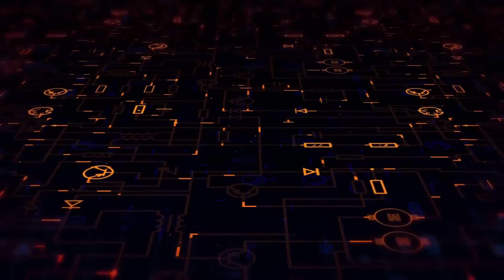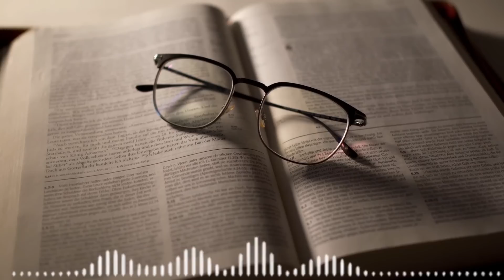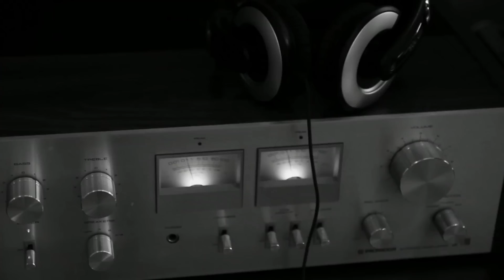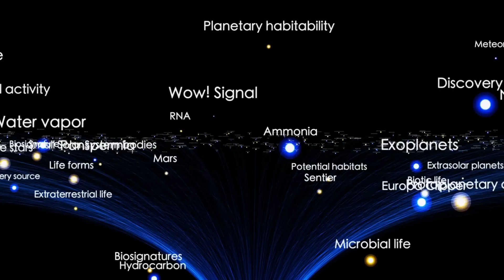James Webb Telescope Terrifying Discovery On Proxima B SHOCKS The Entire Space Industry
The James Webb Telescope has made a terrifying discovery on the enigmatic exoplanet Proxima B. This revelation has shocked the entire space community, leaving scientists and astronomers astonished and perplexed.
Proxima B, a tantalizing world located within the habitable zone of the nearest star to our solar system, has long captivated the imagination of astronomers, with the promise of potentially harboring life as we know it. However, recent findings from the James Webb Telescope have shattered preconceived notions and thrown the scientific community into disarray.
With its unprecedented ability to scan the depths of the universe and analyze celestial objects with remarkable precision, the James Webb Telescope has revealed a truly terrifying aspect of Proxima B. The telescope's state-of-the-art instruments have revealed an astonishing ecosystem teeming with exotic and threatening species. life forms, challenging everything we thought we knew about extraterrestrial existence.
The discovery has left the space industry in shock. The implications of such a finding are staggering and raise profound questions about our place in the universe and the existence of other intelligent beings. The prospect of encountering such advanced and potentially hostile life has sent ripples of fear and excitement throughout the scientific community and the general public alike.
The implications for space exploration and future interstellar endeavors are equally profound. The revelation of a thriving and potentially dangerous ecosystem on Proxima B challenges our assumptions about the feasibility of colonization and raises critical concerns about possible conflicts with extraterrestrial life forms. It has prompted a reassessment of our approaches to space exploration, urging researchers and engineers to reconsider the risks and precautions necessary to venture into the unknown.
As the news spreads like wildfire, the James Webb Telescope's terrifying discovery of Proxima B continues to capture the public imagination. The entire space industry now faces a daunting new reality, forcing us to reevaluate our understanding of the cosmos and confront the awesome possibilities and potential dangers that await us in the vast expanse of space.